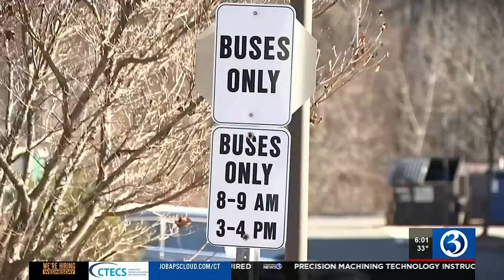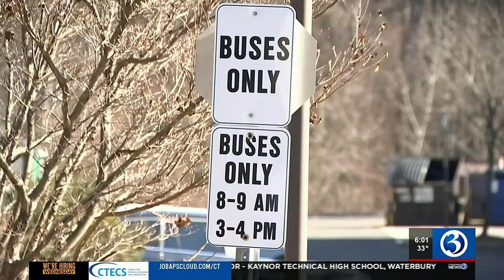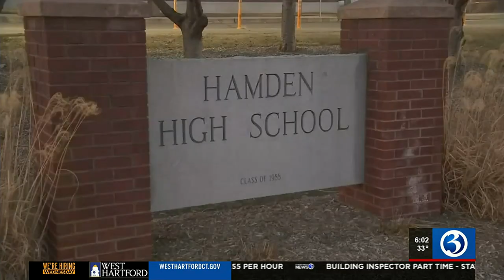VIDEO: Student brings knife to school in Granby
Student brings knife to school in Granby